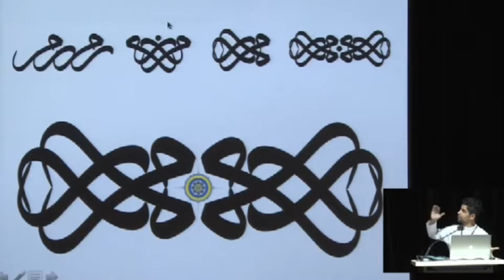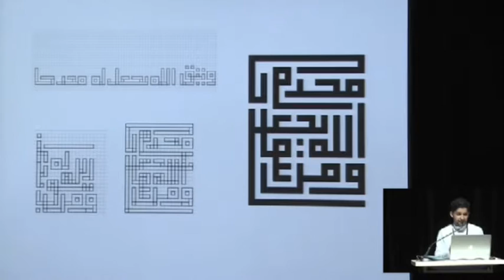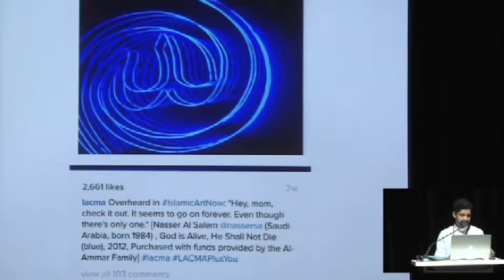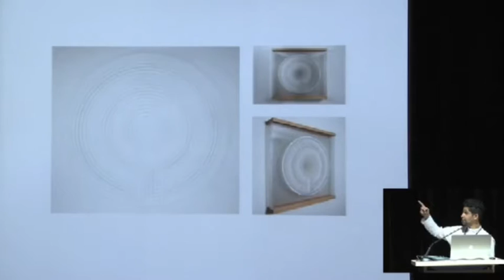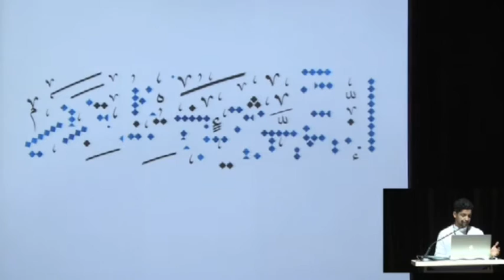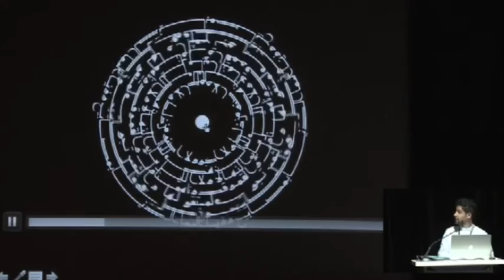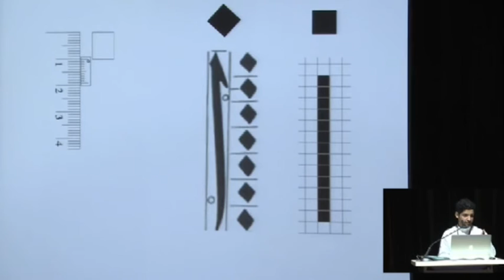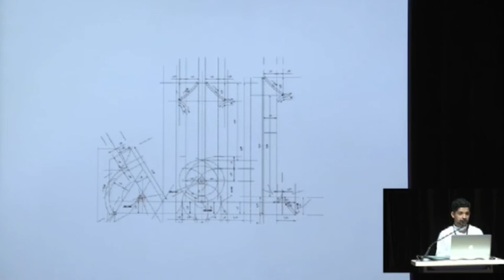By the Pen and What They Write: Nasser Al-Salem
Islamic Art Symposium
Nasser Al-Salem
"Islamic Architecture & Calligraphy: The Geometric Parallel"